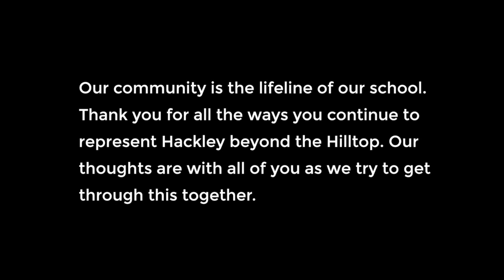We Miss You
It's just not the same here on the Hilltop without you all!  Spend a little time with us feeling joy in our community's smiles! If you are able, please consider supporting Hackley and the Annual Fund by making a gift today